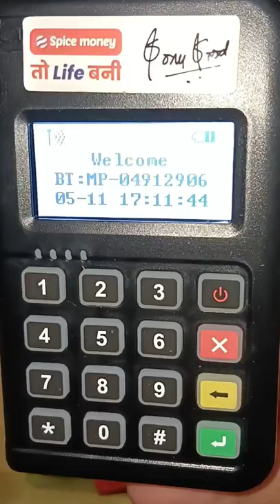Mini ATM Unboxing